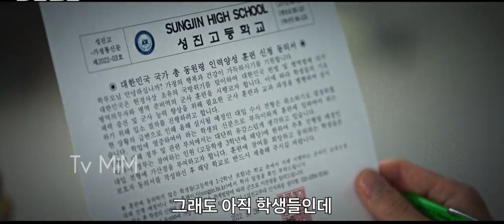(PREMYERA) "Duty after school" Maktabdan keyingi VAZIFA — dublyajda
• Anyounnggg M.I.M 🤍
• Biz sizlar uchun qiziqarli drama tayyorladik albatta o'zbek tilida🇺🇿🤝🇰🇷

• Kanalimizga obuna boling va like bosing 🪧